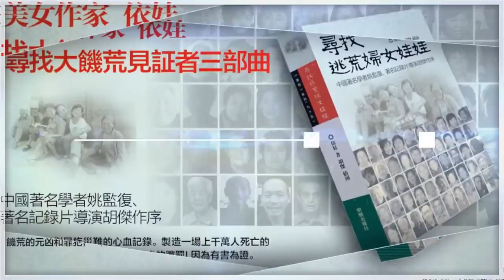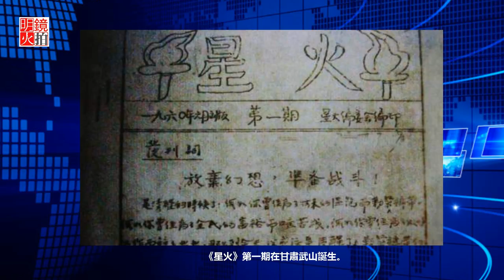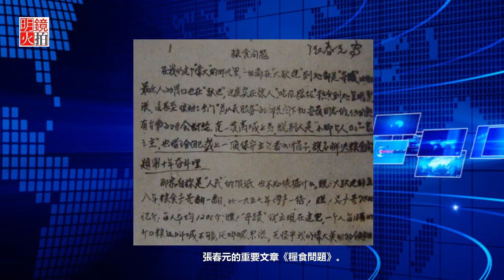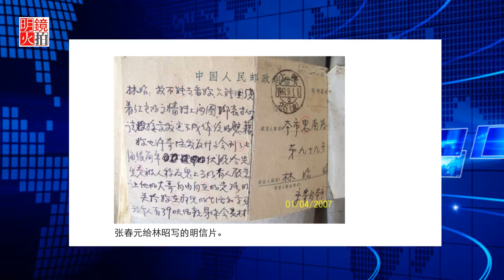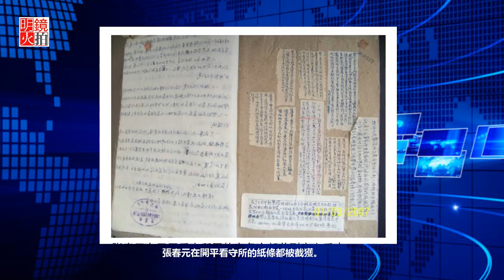張春元：中國的思想者、先驅者、殉道者（《依娃-尋找大饑荒》第7期）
《依娃-尋找大饑荒》第7期

時間：美國東部時間2017年10月11日下午4點（北京時間10月12日凌晨4點）

主講人：依娃

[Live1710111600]